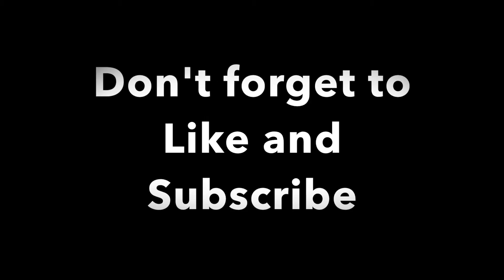Camping Shenanigans | Man Hunt Fail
Just a couple of fun stories from camp.